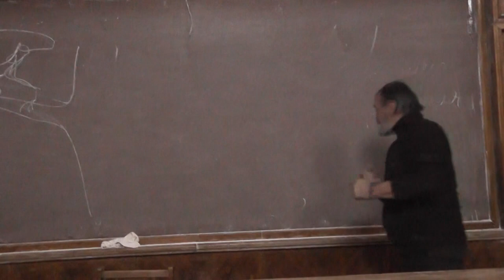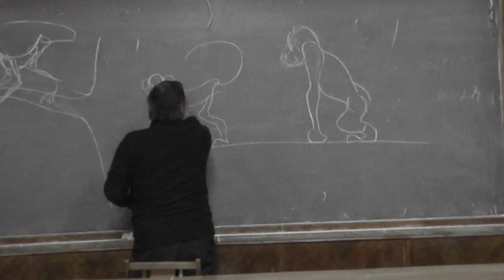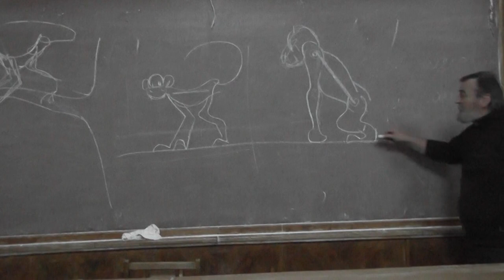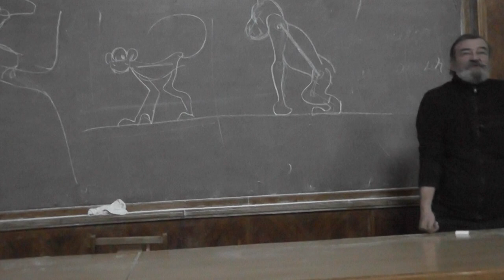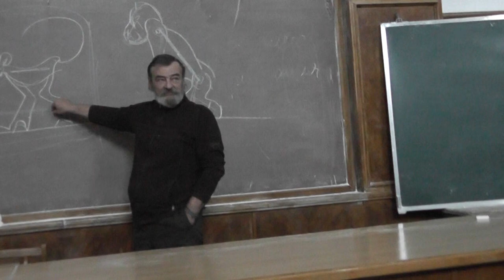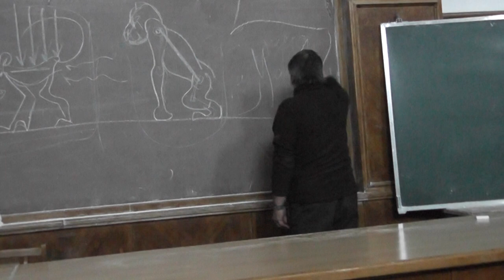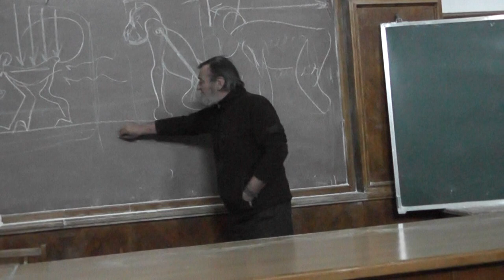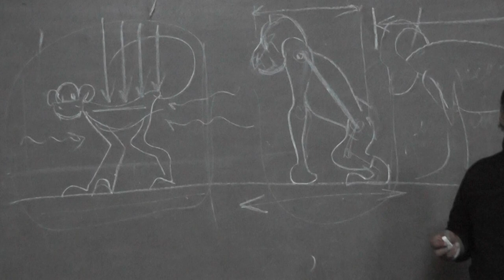15 Полуденные охотники